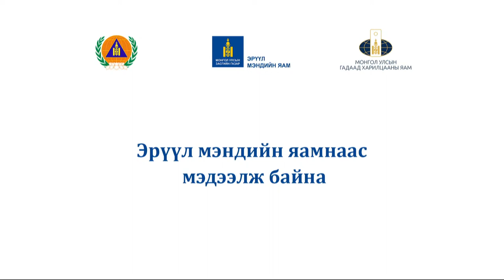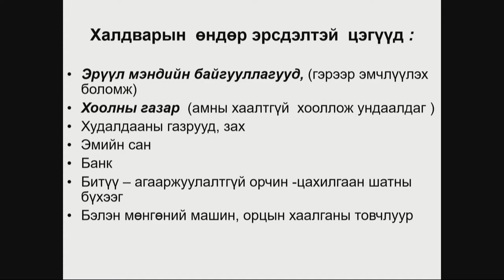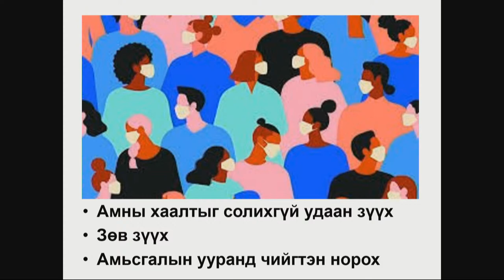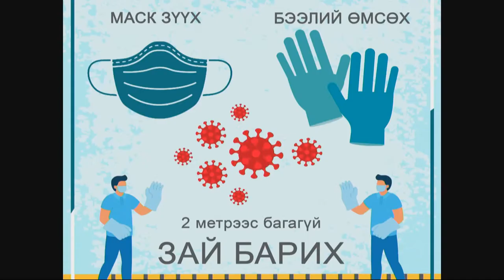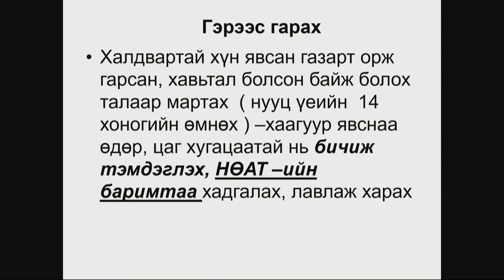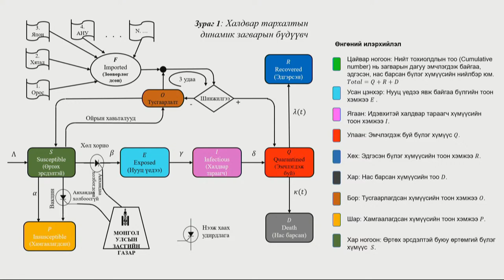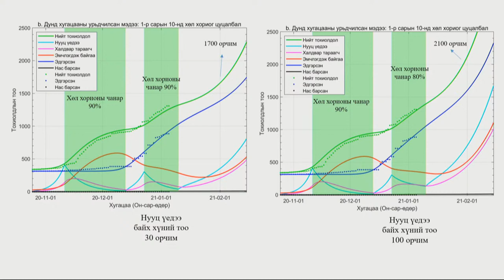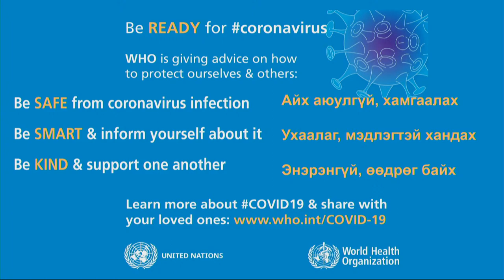Эрүүл мэндийн яамнаас мэдээлж байна